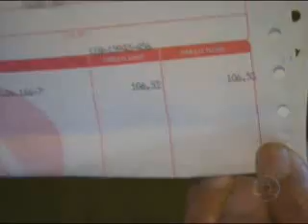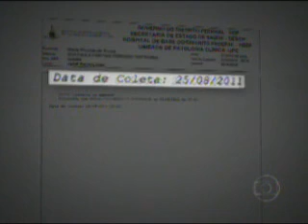Falta de reagentes no HBB.wmv